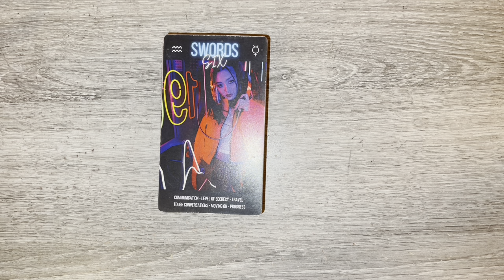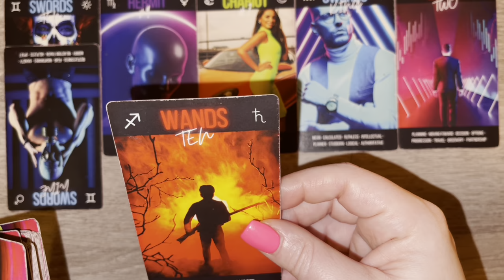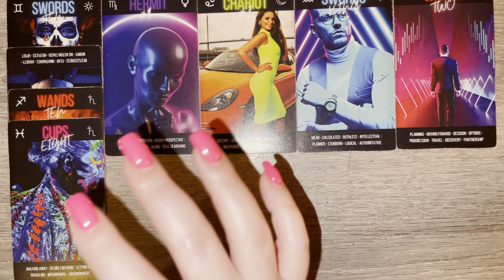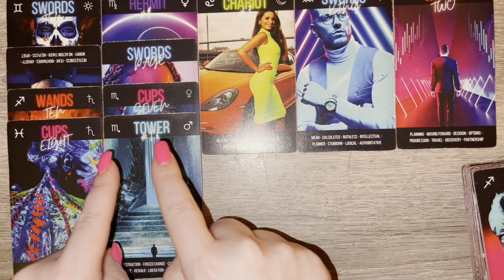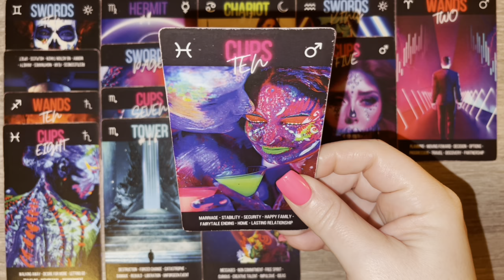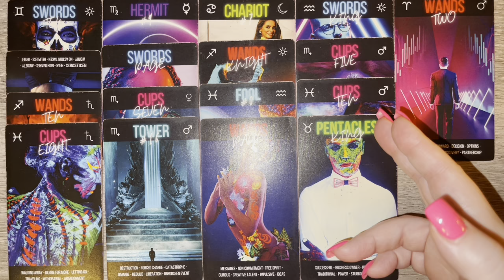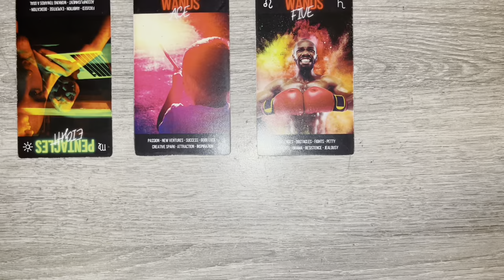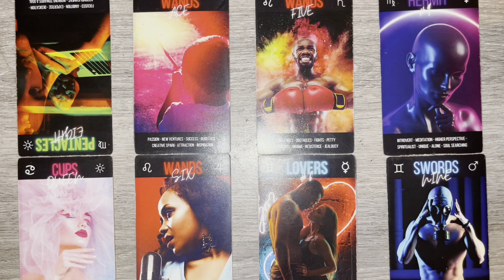LEO LOVE - NO MORE DRAMA 🎭 : THEY KNOW THEY MESSED UP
Hey LEO 🤗